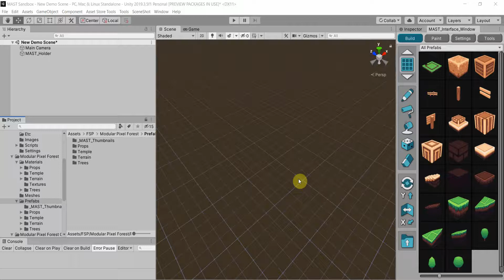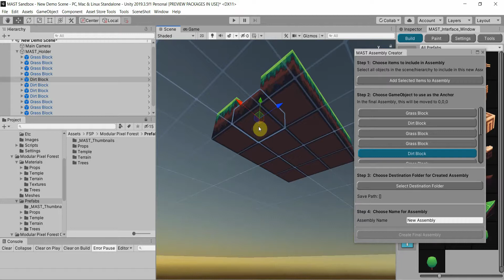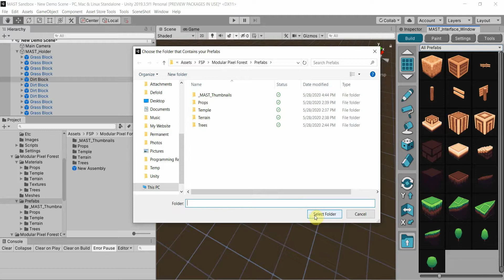MAST - Create Assembly Tool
This is a demo of the MAST create assembly tool.